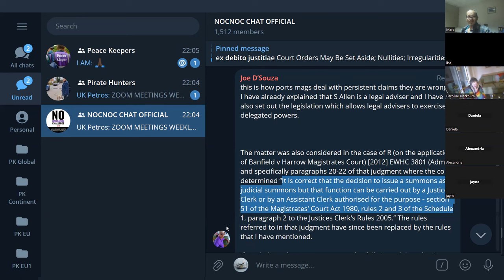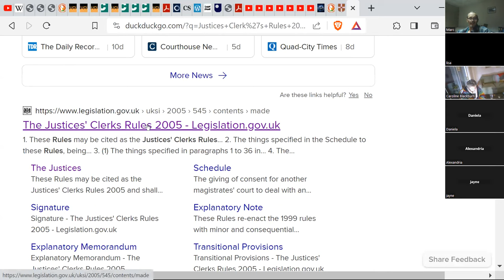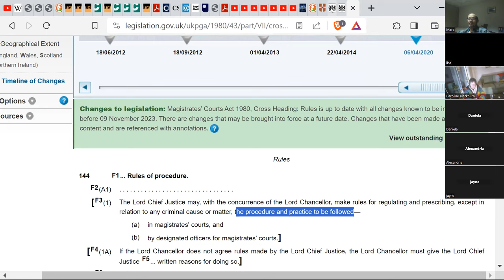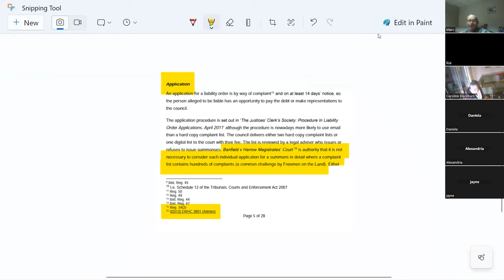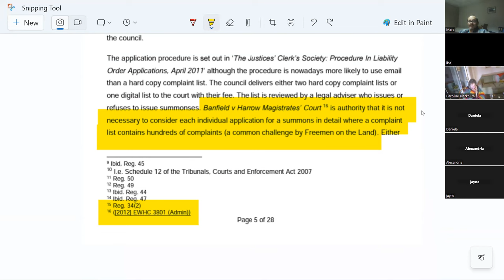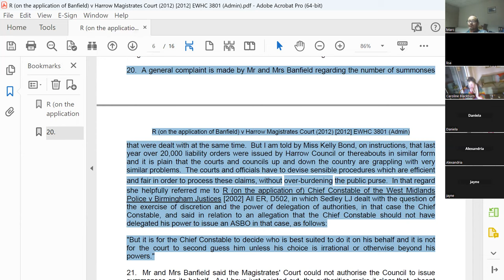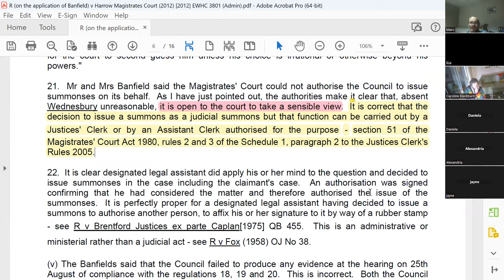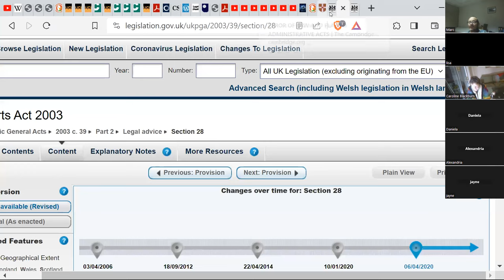Magistrates summons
I do not give for legal advice - if you want legal advice get it from a licensed person!

1. R v Gateshead Justices (Donaldson LJ) All England Law Reports [1981] 1 All ER
1.1. NOT PRECEDENT FOR ANYONE OTHER THAN JUSTICE OF THE PEACE TO AUTHORISE SUMMONS:
1.1.1. The facts are not the same – Relies upon repealed legislation. Parliament authorised a Justices Clerk (who had to be a barrister of solicitor with not less than 5 years standing – p.1032 c) to do judicial acts that can be carried out by a single Justice of the Peace (remember most are lay judges still today) in s1 of the Magistrates Court Act 1952 (repealed by s154 of MCA1980), s19 of the Justice of the Peace Acts 1949 (repealed 2013), s25 of the Justice of the Peace Act 1979 (repealed 1997) as reflected in the Justice of the Peace Rules 1970 (repealed .
1.1.2. Changed facts - By sections 1 and 51 of the Magistrates Court Act 1980 Parliament removed powers of Justices clerks having authority to issue  a summons returning it to the position pre MCA1952, namely:
'may ... issue a summons' and 'if it appears to the justice necessary or expedient with a view to the better administration of justice' makes it clear that the power was discretionary and that the discretion had to be exercised by the justice acting judicially and therefore personally, since the judicial function can never be delegated.” (p. 1031 e)
1.1.3. This was reaffirmed in the Court Act 2003 which updated  s51 of the MCA1980 to its current wording:
“Where a complaint relating to a person is made to a justice of the peace, the justice of the peace may issue a summons to the person requiring him to appear before a magistrates' court to answer to the complaint”
1.2. REASONED PRINCIPLES OF LAW STILL STANDING:
1.2.1. Wet ink signature not required (p. 1034 a)
1.2.2. A persons appearance cures any defect in the summons except:
1.2.2.1. If “the defendant first appears before the court after the expiry of the time limited by statute for the laying of the information. “ R v Brentford Justices, ex parte Catlin (1975) 2 All ER 201, [1975) QB 455 (p. 1029 d & e), OR
1.2.2.2. If the information is not considered and authorised  by a qualified person (must be Justice of the Peace under s1 & s51 of the MCA1980) (p. 1034 a)

2. R (on the application of Banfield) v Harrow Magistrates Court (2012) [2012] EWHC 3801 (Admin)
2.1. @20 Issue:  Bulk applications – Case cited irrelevant but affirms powers must be authorised to allow delegation, hence confirms the issue that a summons must be authorised by a Justice of the Peace in accordance with s51 of the MCA1980.
2.2. @21 Issue: Authorisation of Summons by ‘Authorised person’ – ERROR OF LAW – No powers are contained to delegate judicial functions (on which is bound by oath) and hence rules 2 and 3 of Schedule 1 of the Justices Clerk Rules 2005 is ultra vires and hence void and of no standing.
2.3. @22 Issue: ERROR OF LAW carried through from 21 summons must be authorised by a Justice of the Peace in accordance with s51 of the MCA1980.
2.4. ‘”Rubber stamping” signature can be delegated by Justice of the Peace once they have considered and authorised the issuance of a summons.